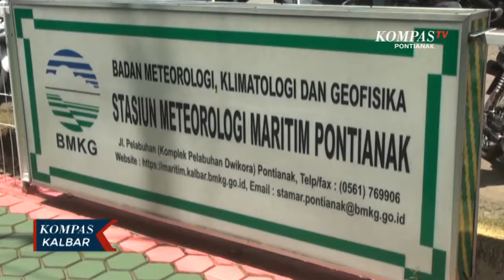BMKG Imbau Warga Waspadai Pasang Maksimum Setinggi 1,8 Meter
PONTIANAK, KOMPAS.TV - BMKG Maritim Pontianak memprediksikan ada dua pasang maksimum di bulan November. Puncak pasang selanjutnya, diperkirakan akan kembali dialami pada 22 hingga 27 November mendatang.

Ketinggian air diperkirakan mencapai 1,6 hingga 1,8 meter dari permukaan laut, dan berlangsung dari pukul 08.00 pagi, hingga 16.00 sore.

Masyarakat diminta waspada, terutama untuk warga yang bermukim di tepian Sungai Kapuas, dan di pesisir Kalimantan Barat.

Puncak pasang pertama telah terjadi sekitar 11 hingga 15 November lalu. Akibat peristiwa itu, sejumlah jalan utama di Kota Pontianak sempat tergenang, satu di antaranya kawasan Jalan Gajahmada.